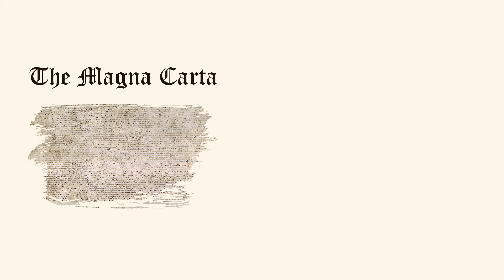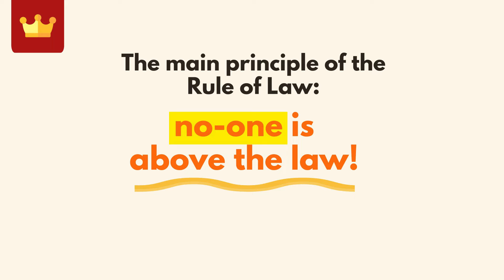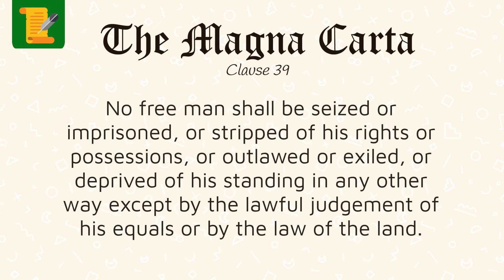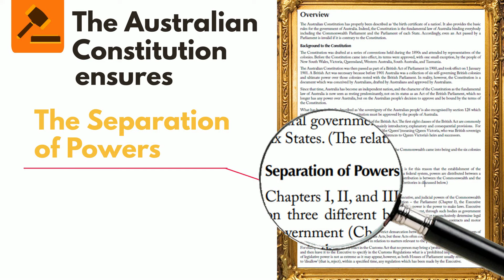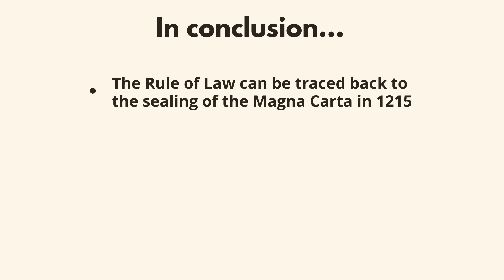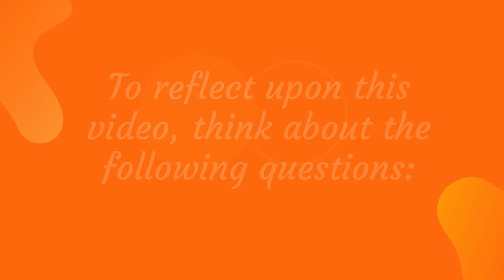Magna Carta: The Foundation of the rule of law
The Magna Carta established the rule of law and the idea that all citizens, including those in power, should be fairly and equally ruled by the law.

Principles of the Rule of Law: Established in the Magna Carta

The rule of law is a phrase that is not often understood in Australia. But there are many signs of its existence in Australian governance that often go unnoticed, or are ignored, or even forgotten.
The rule of law underpins our democratic society through representative government – the people have all the power. It protects our rights and shields us from those in positions of influence, who think the law does not always apply to them. One of the reasons we do not notice how the rule of law supports us every day, is because it all works so well!

The Magna Carta, which is Latin for The Great Charter, was a list of demands and expectations forced on the evil King, John of England in 1215. King John was so evil, he tortured the people who lived in his kingdom by starving and throwing them into prison for the slightest reason. He also stole their wives and their castles. He was so evil, there has never been a king named John ever since.

1. The King is no longer above the law
2. We are ruled by the law and the law alone
3. Qualified Independent Judiciary
4. Confidence in Fair Process
5. Known by All